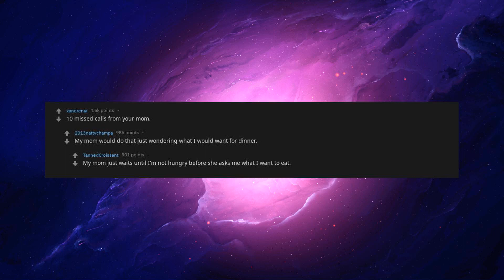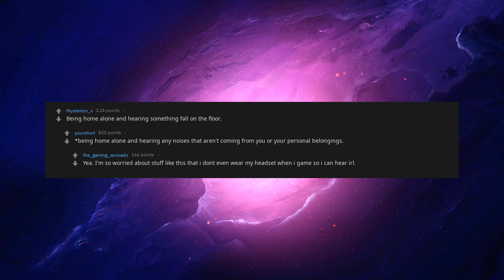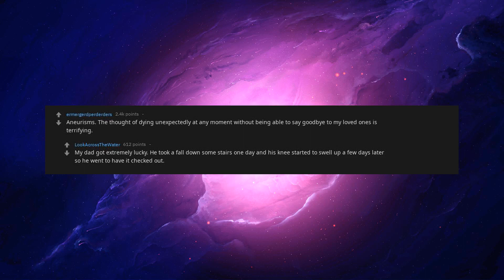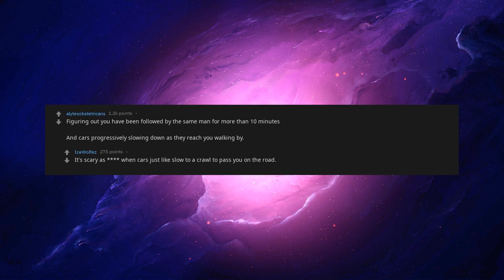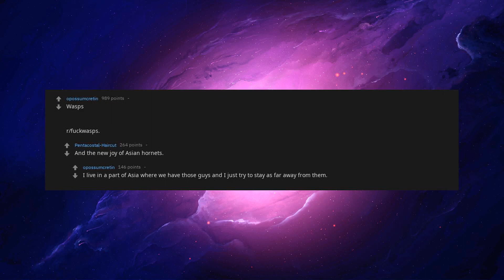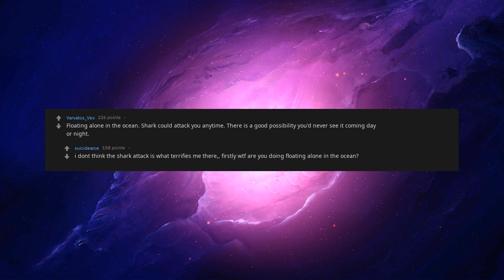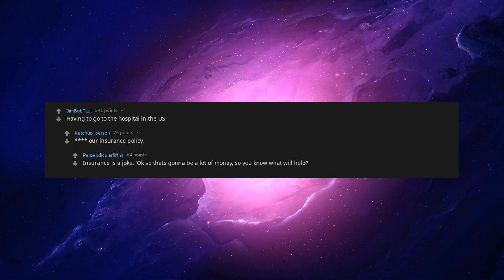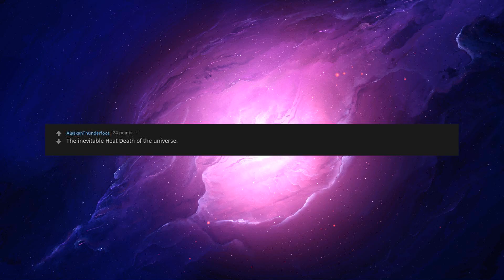What Is Equally Scary At Both Day And Night? Best Story From Reddit! [askreddit]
What Is Equally Scary At Both Day And Night?